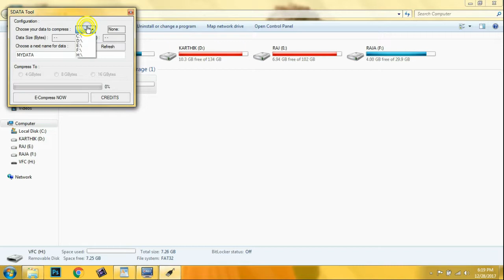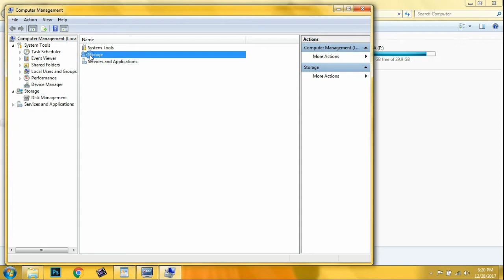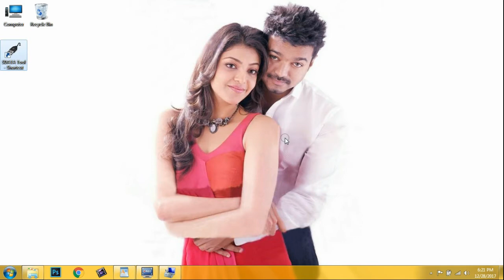How to increase usb pendrive size is 100% fake